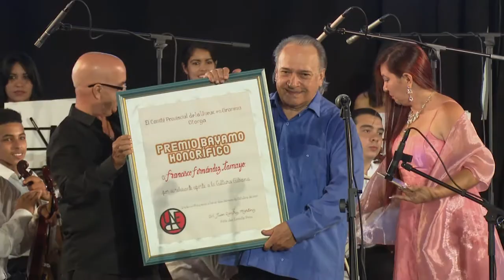Cierra XXVII edición de la Fiesta de la Cubanía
Una vez más Bayamo se viste de gala para homenajear a la cultura cubana. Los maestros Frank Fernández y Wilfredo Pachi Naranjo, acompañados de la Orquesta de Cámara San Salvador de Bayamo y algunos músicos invitados, clausuran la XXVII edición de la Fiesta de la Cubanía.